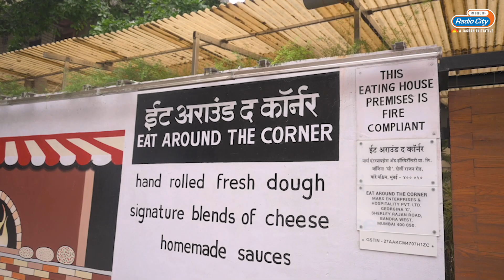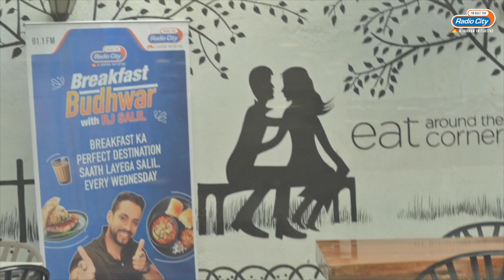Breakfast Budhwar with RJ Salil | Eat Around ft Anmol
Welcome to another exciting episode of the Breakfast Budhwar Show with your host, RJ Salil! Get ready to kickstart your morning with a dose of energy and positivity.
In today's episode, we have a special guest who is taking the fitness world by storm – the one and only Anmol! Join us as we dive into his fitness secrets, motivational stories, and the incredible transformations he has witnessed.